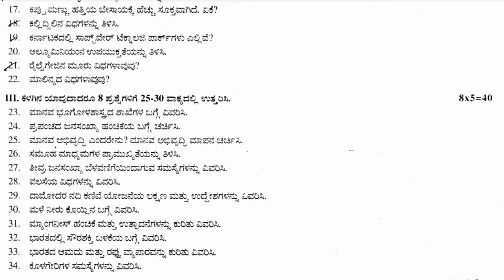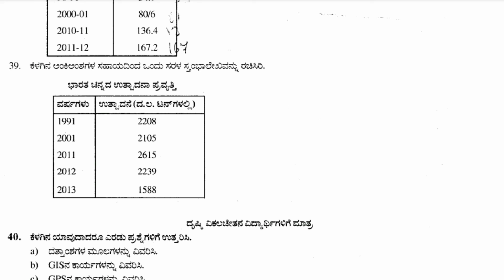2nd PUC GEOGRAPHY ಭೂಗೋಳ ಶಾಸ್ತ್ರ| EXAME QUATIONS PAPER 2022-2023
2nd PUC  GEOGRAPHY ಭೂಗೋಳ ಶಾಸ್ತ್ರ| EXAME QUATIONS PAPER 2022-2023